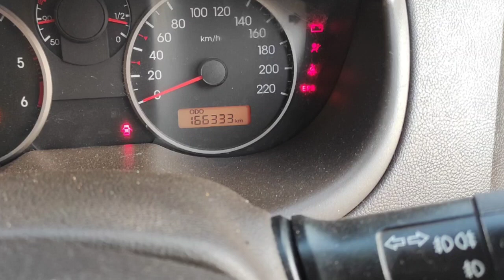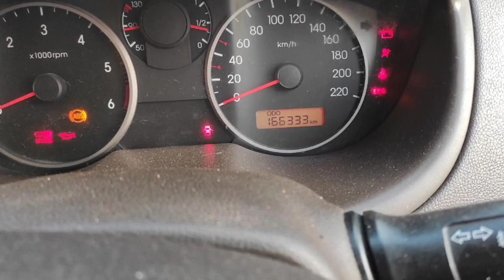Hyundai I20 Used Car Sales, In Tamil Nadu India, Bala Tex Car Sales, Buying Online Service,